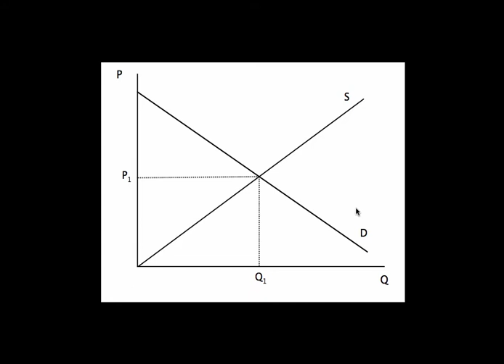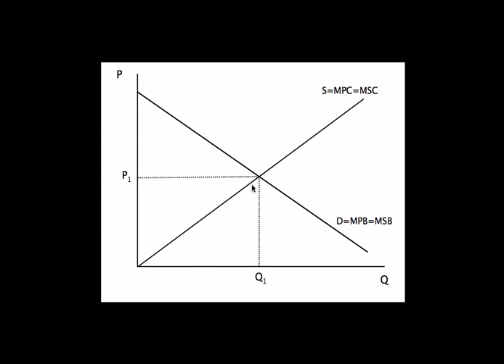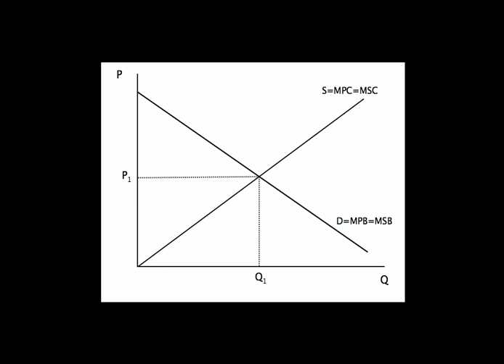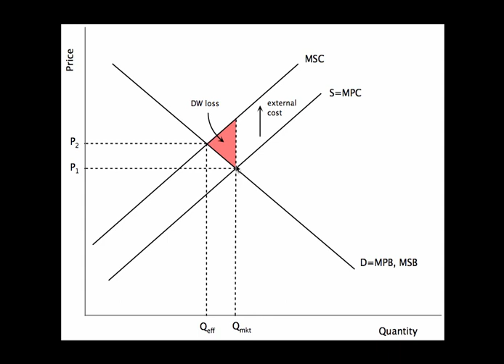Externalities (part 1/2)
Negative externality, deadweight loss